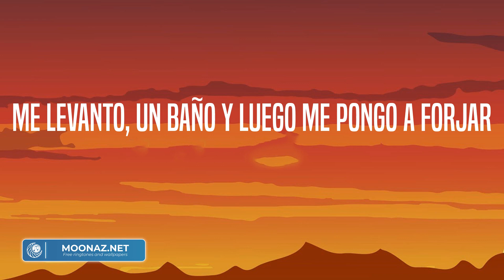Peso Pluma - PRC (Letra/Lyrics)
Disfrutamos esté bien o mal
De esta vida no me vo'a quejar
Eah
Y bien jalados con la doble P
Los corridos tumbados
Así nomas viejo
Fino con las Balenciaga
Corridos bien vergas sonaba